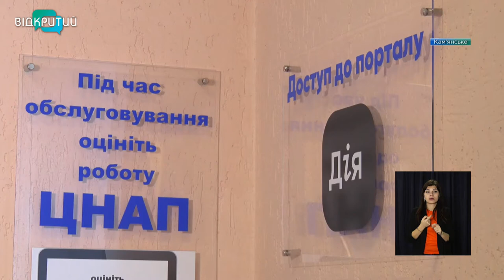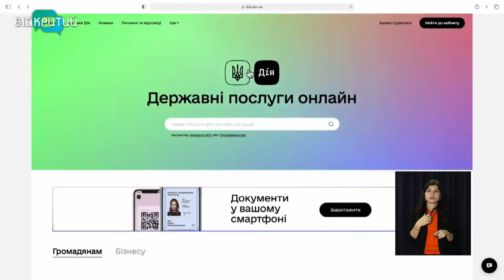У ЦНАП Кам’янського допомагають згенерувати COVID-сертифікат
Генерація ковід-сертифікатів через додаток або портал “Дія” – у ЦНАП Кам'янського. Такий сервіс доступний там вже більш як тиждень. У такий спосіб допомагають тим, хто не вправляється із застосунком самостійно. У ЦНАП кажуть: щоденно отримували десятки телефонних дзвінків від людей, у яких виникали проблеми із генерацією документу про щеплення. _______________________________________________